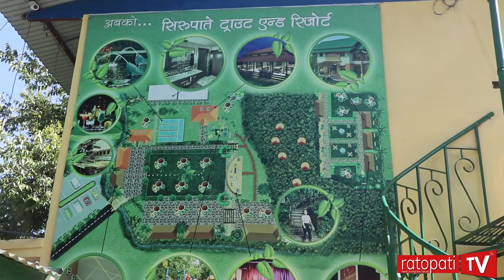'चपली हाइट'का हिरो चलचित्र छोडेर व्यवसायतिर : ट्राउट फार्म रिर्सोटबाट लाखौं आम्दानी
'चपली हाइट'का हिरो  चलचित्र छोडेर व्यवसायतिर :   सिरुपाते ट्राउट फार्म एण्ड रिर्सोटबाट लाखौं आम्दानी  Raj Ghimire